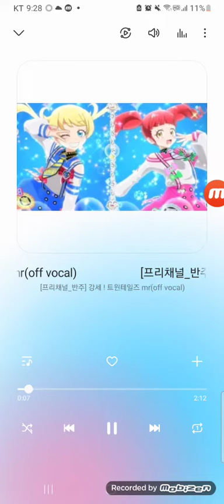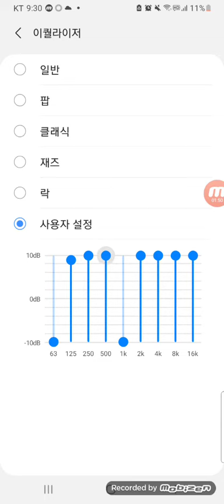dj시윤의 라디오방송